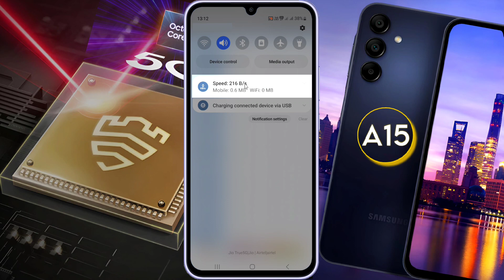Samsung Galaxy A15 Data Speed Show | Samsung A15 5G me Internet Speed Show Kaise Kare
How to Show Data Speed in Status Bar Samsung A15 5G | Samsung Galaxy A15 Internet Speed Meter Settings

Ⓟ︎Ⓡ︎Ⓞ︎Ⓑ︎Ⓛ︎Ⓔ︎Ⓜ︎: Show Data Speed